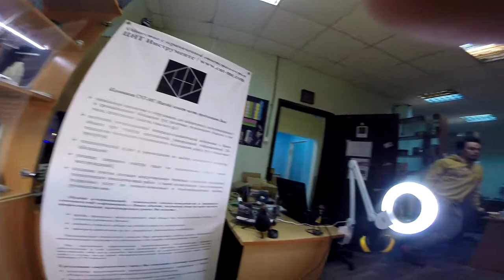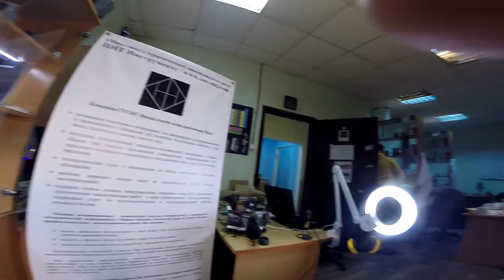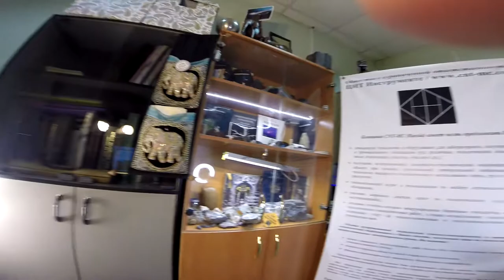FRED - California (New Rap 2021) | CNT 3D-laboratory footage backstage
Калифорнийский рэп в прямом включении при съёмке подводок к геовебинарам по теме 3D-лабораторий ЦНТ Инструментс.

Live Californian rap when shooting geo-webinars on the topic of 3D laboratories of TsNT Instruments.